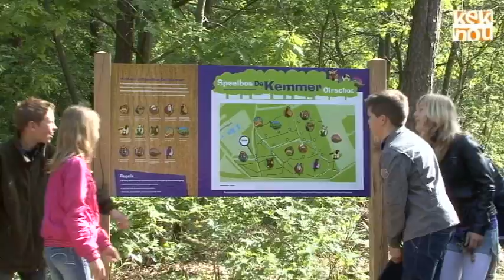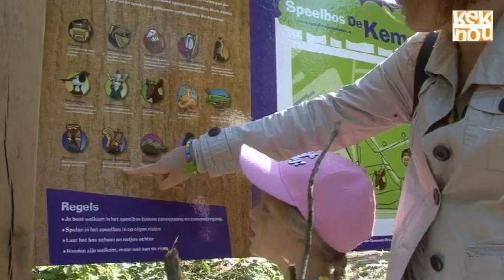keknou tv @ het speelbos (de opening)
zaterdag 22 mei 2010 was keknou tv aanwezig bij de opening van het speelbos in Oirschot, Speelbos de Kemmer. Het speelbos is gemaakt voor kinderen die een plek zoeken waar ze kunnen spelen en ravotten. Het speelbos is mede tot stand gekomen door gemeente Oirschot en Rabobank groene woud zuid. De opening werd verzorgd door jongerenwerker willem timmermans en zijn stageres, wedhouder willy evers, een afgevaardigde van de rabobank en de jeugd gemeenteraad. In het bos zijn verschillende dierenfiguren te vinden die uit hout gezaagd zijn, deze zijn erg mooi! Het bos is 24 uur per dag beschikbaar voor iedereen en bevind zich achter het zwembad in Oirschot. Gefilmd en gemonteerd door Loes Janssen.